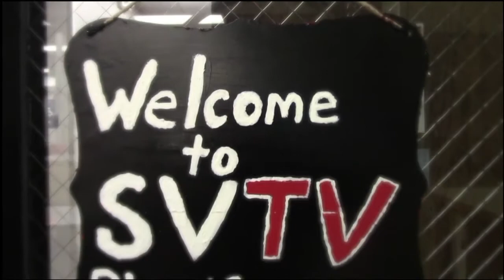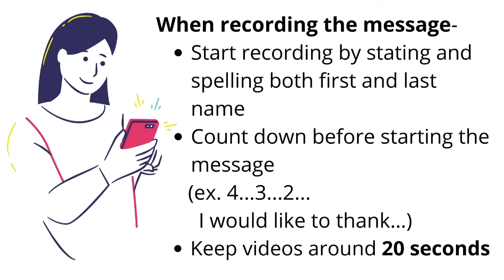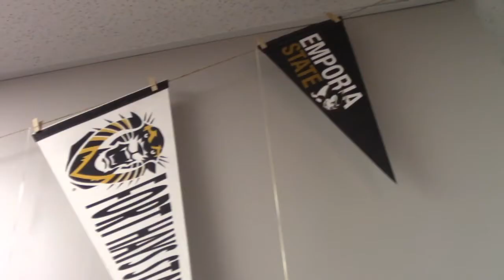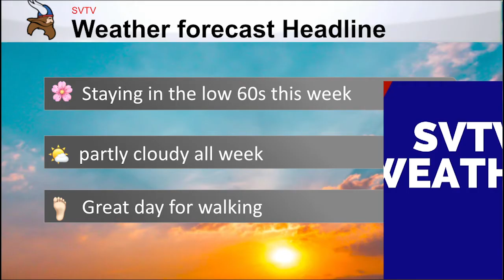4-7-2021 SVTV Wednesday Report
Stories: Madyson Hardesty, Savanah Reeves, Ava Laird and Olivia Pekarek, Kiernan Meredith and Terra McNutt
Anchors: Haley Branstetter and Ava Laird
Weather: Haley Branstetter
Editor: Landon Stuke